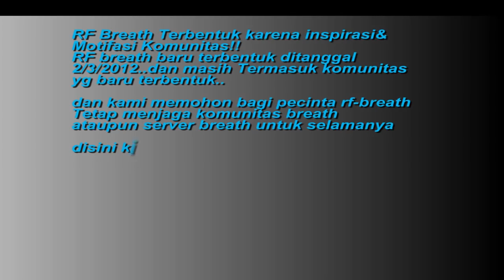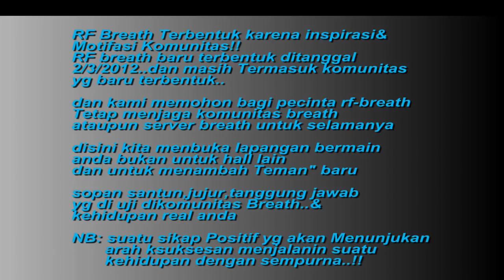MENGENANG RF 6 TAHUN YANG LALU !!!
Video ini direlease pada tanggal 17 Jun 2012.